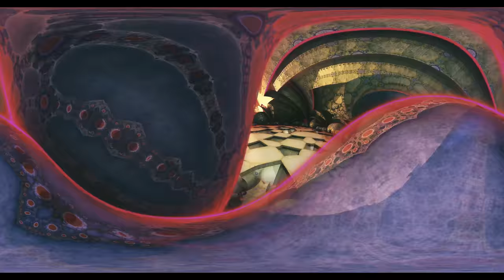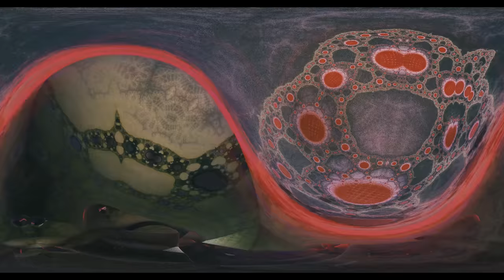Ondas - Playground - Electronic Space Soundscapes 4K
Ondas - Playground ~ Soundtrack, Soundscapes, Electronic - Space
Fractal video by Stephen Sink: Composed using  Mandelbulber